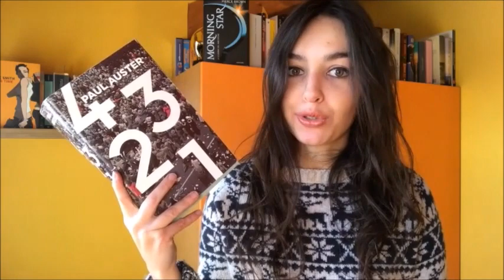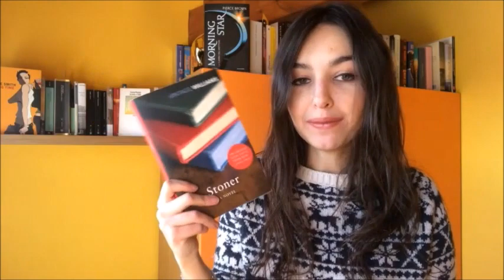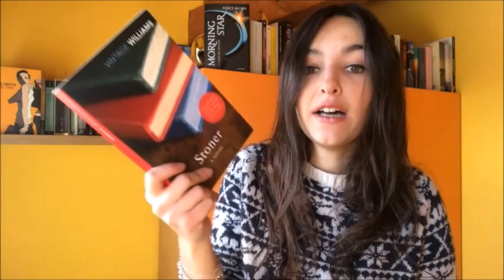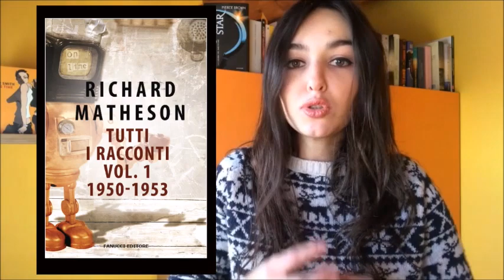TOP TEN - Letture più belle del 2018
La mia top 10 del 2018 📚 Posso dirmi molto soddisfatta del mio anno di letture, scegliere non è stato affatto facile. Fatemi sapere cosa avete letto voi di bello, vi aspetto nei commenti ☺️

Se questo video ti è piaciuto batti un LIKE per farmelo sapere 👍🏻